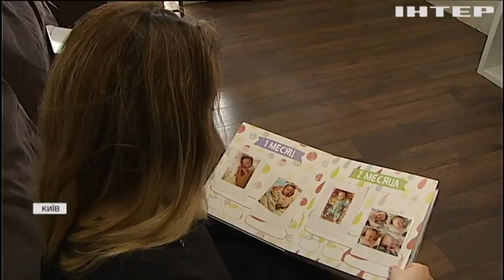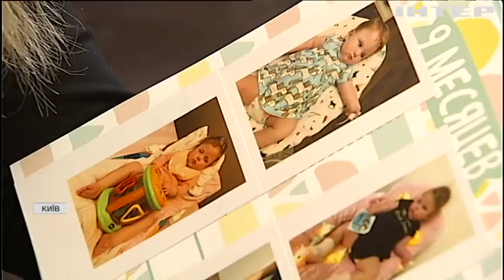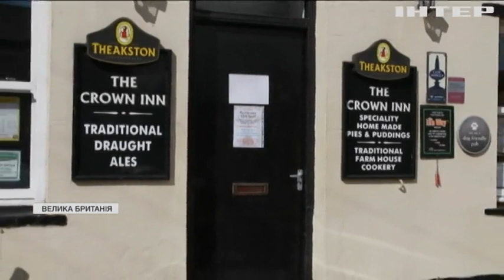Новости 8:00, выпуск за 12 апреля 2021 года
Дивіться у цьому випуску: У Полтаві прогулянка на човні закінчилася смертю двох людей. Дворічна Ніколь потребує термінової операції за кордоном. Туреччина протестувала космічний двигун.